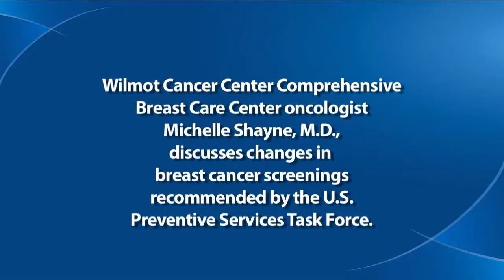Breast Cancer Awareness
Wilmot Cancer Center breast specialist Michelle Shayne, M.D., reacts to recommendations that we change mammography guidelines for women.